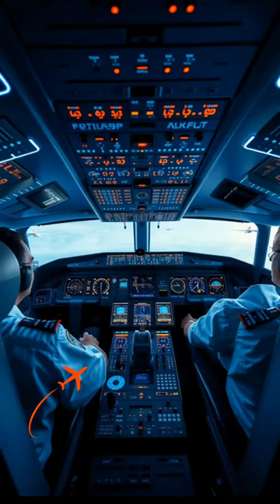🛫 Airbus A320 | Past, Present, and Future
Join us on an immersive journey through the evolution of the Airbus A320, an aviation marvel that has set new standards in efficiency and comfort. From its launch in the late 1980s to its modern-day innovations, discover how this single-aisle aircraft continues to shape the skies.

00:00:00 the Airbus A320 is a highly regarded single Isle aircraft that has become a staple in the aviation industry particularly favored for its efficiency on short to medium Hall routes launched in the late 1980s the A320 family includes variant such as the A318 a39 A320 and a321 Catering to diverse passenger capacities and operational needs with Advanced aerodynamics fuele efficient engines and a modern cockpit featuring flyby wire technology the A320 delivers an optimal blend of performance and comfort its spacious cabin

00:00:38 configuration allows Airlines to offer a range of seating layouts enhancing passenger experience the A320 is renowned for its reliability and cost Effectiveness making it a popular choice among Airlines worldwide contributing significantly to the growth of air travel in Regional markets its continuous updates and Innovations ensure it remains competitive in a rapidly evolving Aviation landscape

Summary

The Airbus A320, launched in the late 1980s, is a preferred single-aisle aircraft known for efficiency, reliability, and passenger comfort on short to medium-haul routes.

Highlights
✈️ Launched in the late 1980s, the A320 revolutionized short to medium-haul air travel.
🚀 The A320 family includes variants like A318, A319, A320, and A321 for diverse needs.
🌱 Advanced aerodynamics and fuel-efficient engines enhance performance and sustainability.
🖥️ Modern cockpit with fly-by-wire technology improves safety and pilot control.
🛋️ Spacious cabin configurations allow airlines to optimize passenger comfort and experience.
💰 Renowned for reliability and cost-effectiveness, making it a favorite among airlines.
🌍 Continuous innovations keep the A320 competitive in a rapidly evolving aviation industry.
Key Insights
✈️ Historical Significance: The A320’s launch in the late 1980s marked a pivotal moment in aviation, introducing advanced technology that set new standards for efficiency in commercial flying.
📊 Diverse Variants: The A320 family caters to a wide range of operational needs, accommodating different passenger capacities and enhancing airlines’ ability to serve various markets effectively.
🌍 Environmental Impact: With an emphasis on fuel efficiency, the A320 plays a crucial role in reducing the carbon footprint of air travel, aligning with global sustainability goals.
🛡️ **Safety